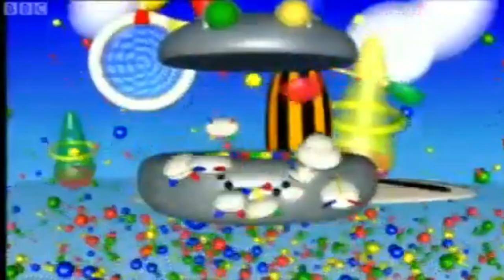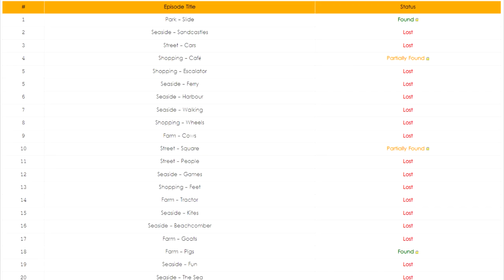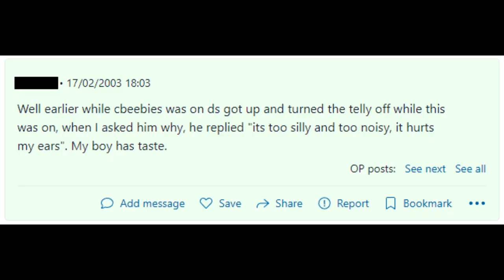Brian the Bunny Rabbit's Revisited Bloomers - Zingalong (PILOT, 2023)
Brian the Bunny Rabbit is back in the broom cupboard to film a pilot where he revisits shows he looked at before on his other shows.

In this pilot episode, he revisits Zingalong, the worst CBeebies original show to exist - in his eyes. Getting overwhelmed by what the heck this show even was!